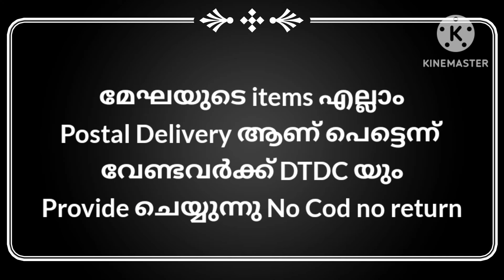560 ന് Dailywear & Super Brasso Dupatta വരുന്ന Partywear Collections